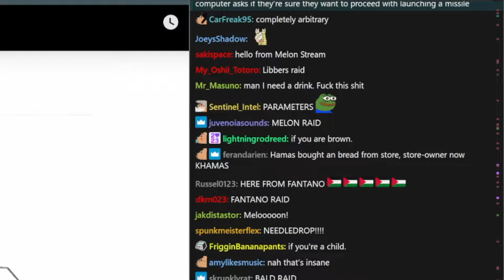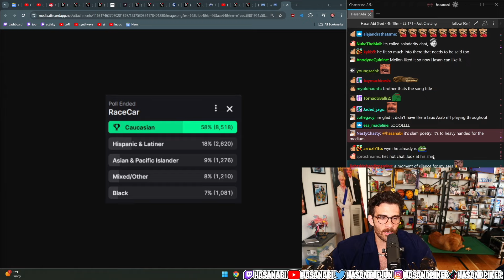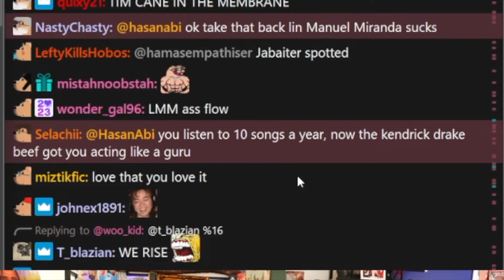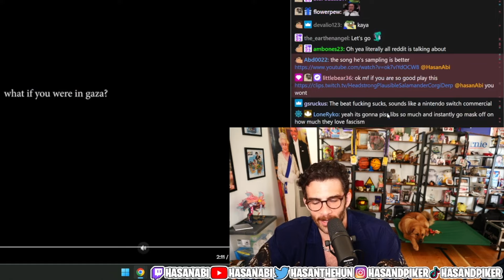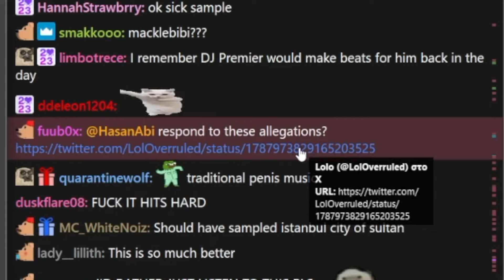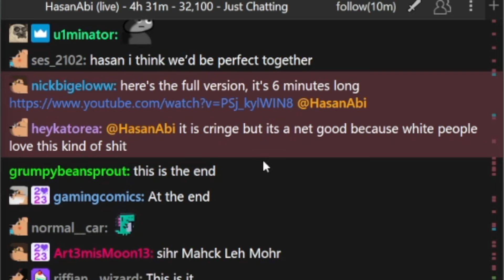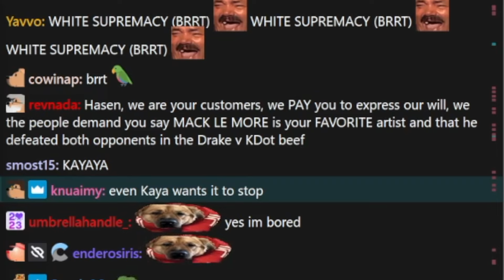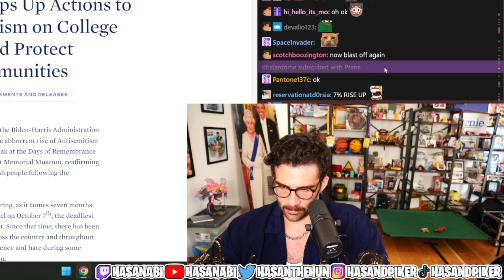Hind's Hall By Macklemore Review | HasanAbi Reacts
Hasan's Review Of Hind's Hall By Macklemore - This is a FAN channel - edited by me (HasanAbi Reacts).